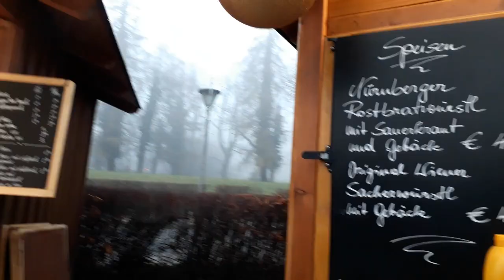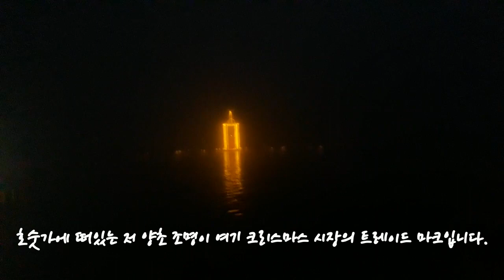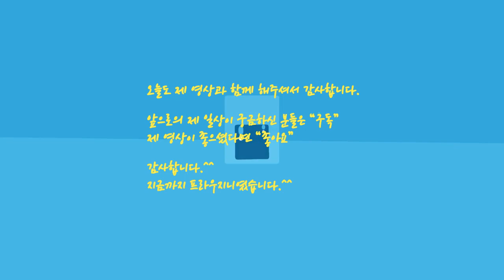유럽의 겨울낭만, 크리스마스시장 in 장크트 볼프강/오스트리아 크리스마스 마켓/ 오스트리아 여행/유럽의 크리스마스 시장/ 유럽의 크리스마스 분위기/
유럽의 12월은 유럽내 휴가의 성수기입니다.

유럽의 크고 작은 도시에는 11월 중순경부터 12월 크리스마스 전까지..
4주 정도 “크리스마스 시장”이 열립니다.

큰 도시 같은 경우는 한달내내 크고 작은 광장에서 매일 열리기도 하지만..

작은 도시(마을)같은 경우는 정해진 기간(3~4일정도)아주 짧게 장이 서기 때문에,
이 기간을 맞춰서 여행하는 사람들이 꽤 많습니다.

올 12월에 제가 부지런히 다닌 근처 도시의 “크리스마스‘시장 영상들입니다.
이번에 보실 도시는 볼프강 호숫가에 있는 “장크트 볼프강”입니다.